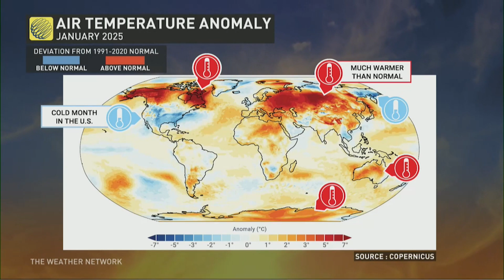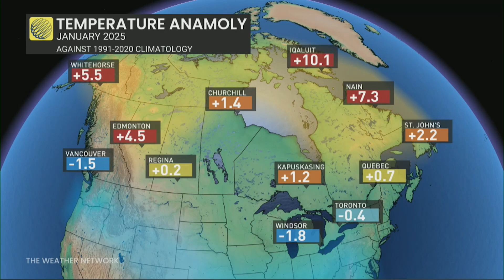This January Was the Warmest on Record Globally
Global temperatures set a new heat record in January 2025. Details with Meteorologist Dylan Kikuta.

January 2025 extends concerning trend of new, global temperature records